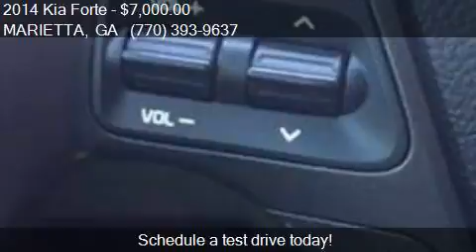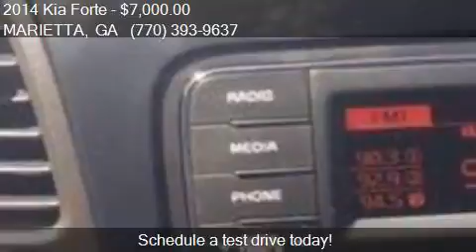2014 Kia Forte LX 4dr Sedan 6A for sale in MARIETTA, GA 3006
This 2014 Kia Forte LX 4dr Sedan 6A is for sale in MARIETTA, GA 30062 at AMERICA DEALER.

Engine: 1.8L I4
Transmission: Automatic 6-Speed
Color: White
Mileage: 119920
Contact AMERICA DEALER 1146 HAGOOD CIRCLE  NE  MARIETTA, GA 30062 to test drive this 2014 Kia Forte LX 4dr Sedan 6A today.